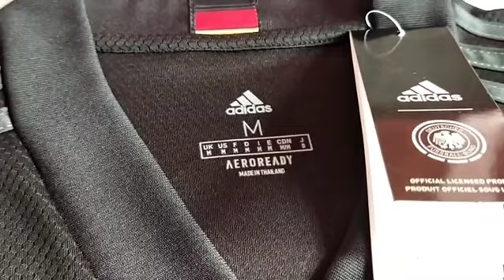Jerman Away EURO-2021 Fans Version AEROREADY